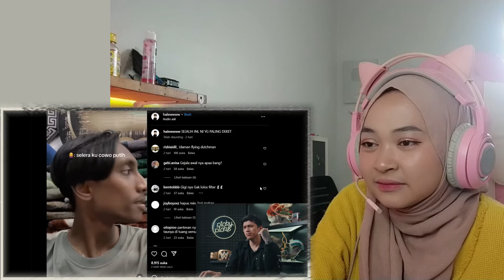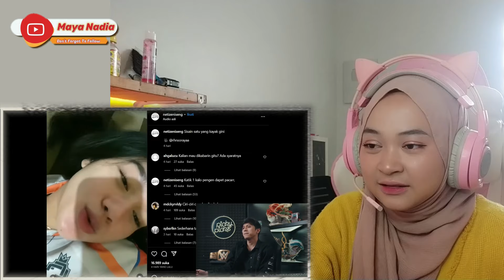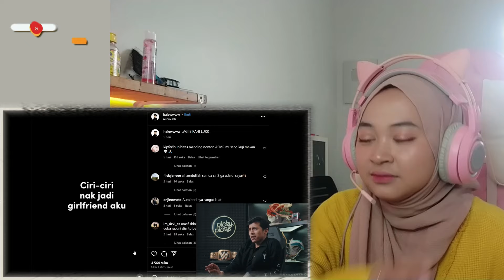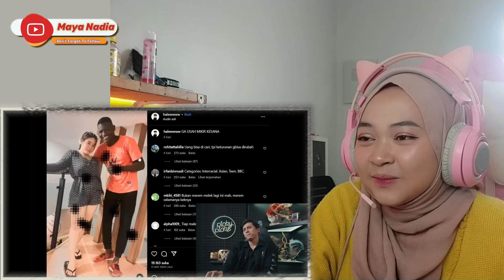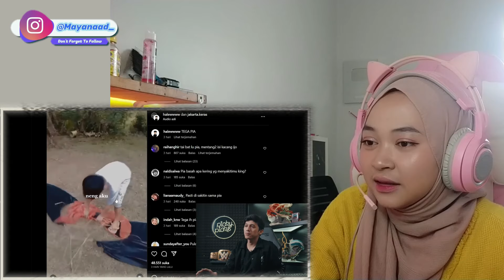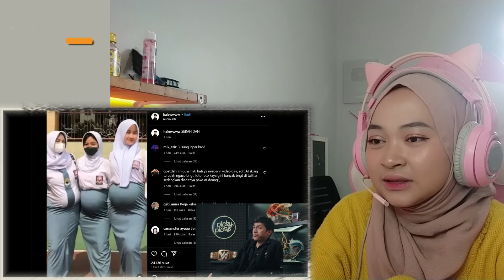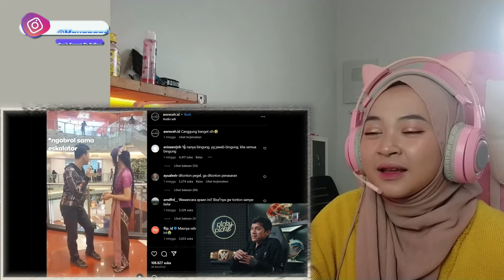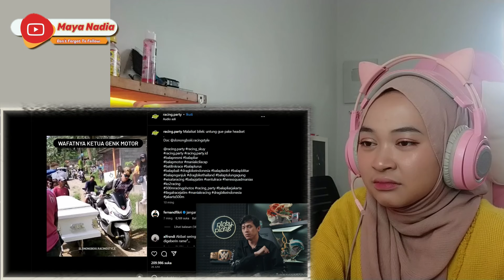MAKIN KESINI MAKIN KESANA || Maya Nadia Reaction Picky Picks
Assalamu’alaikum Wr.Wb

● Aku menghormati pembuat Video yang mungkin aku gunakan di dalam Kontenku, aku sangat menyukai karya Picky Picks dan Aku juga menghormati Creator lama dan Creator yang akan datang, salah satu tujuan Aku adalah ikut mempromosikan karya-karya bagus Picky Picks.

* Judul Video  : MAKIN KESINI MAKIN KESANA || Maya Nadia Reaction Picky Picks